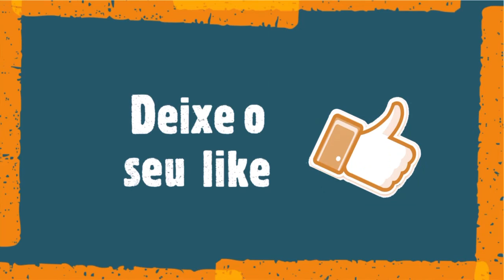A Estratificação da educação superior no Brasil - Leonardo Rodrigues (doutorando em sociologia UFRJ)